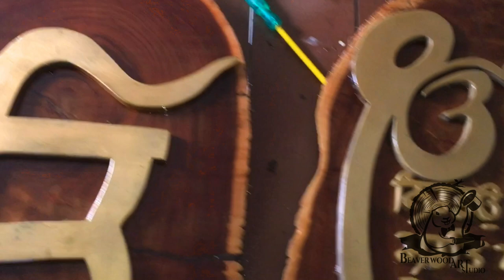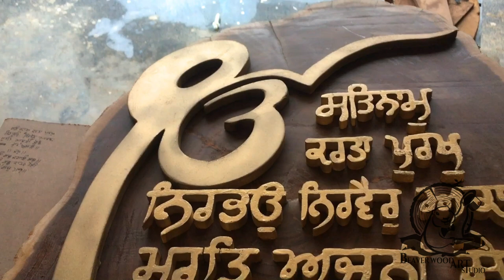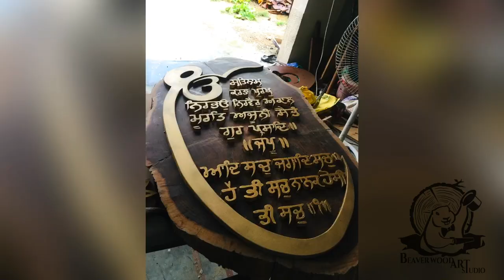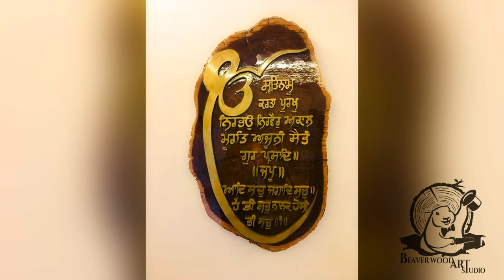[ MOOL MANTAR ] ON BIG WOOD SLICE HANDMADE WOODENART SIZE 3 foot